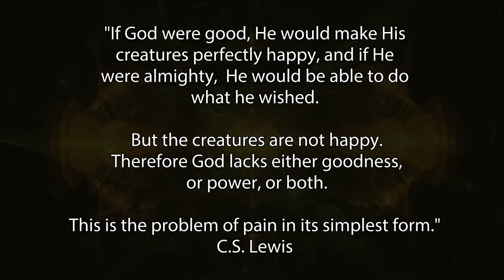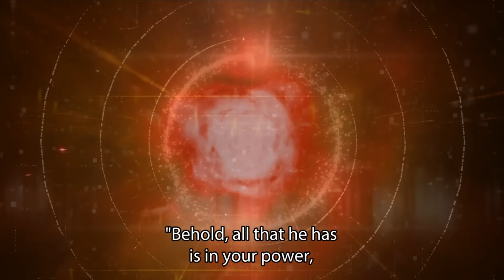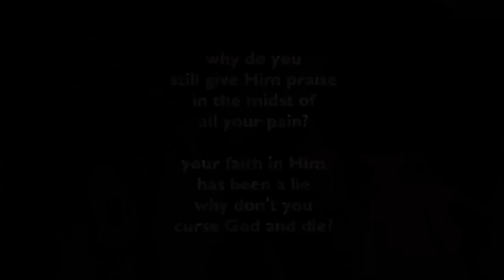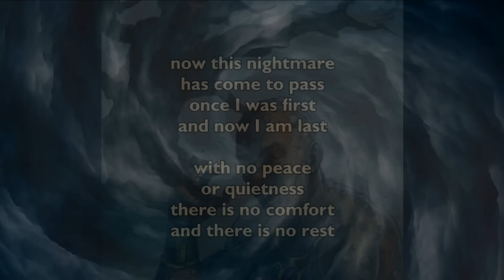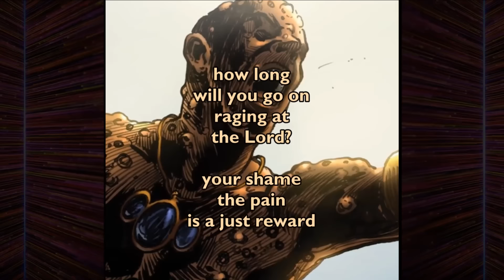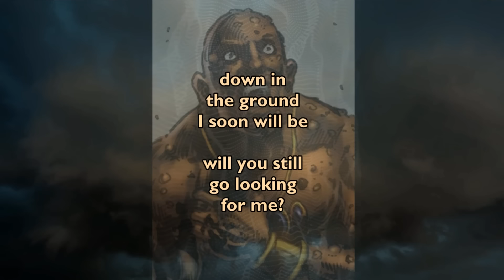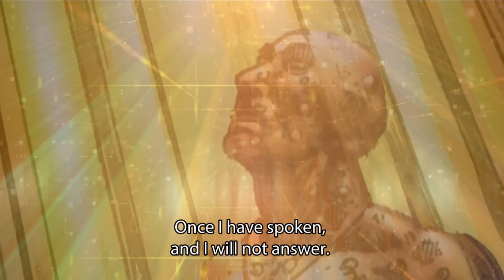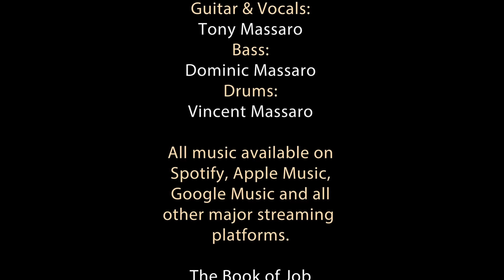The Book of Job: Anime Rock Opera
Why does God allow evil and suffering?  Here is what the Bible has to say.